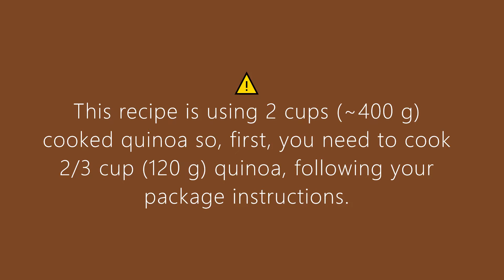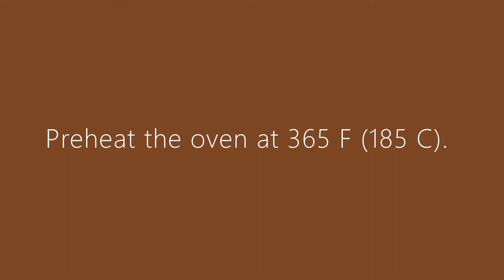🤎 Quinoa Chocolate Cake || Gluten Free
This gluten free recipe is a delicious and easy to make combination of quinoa, cacao powder, chocolate and coconut flakes.

Quinoa Chocolate Cake Recipe

Ingredients:
- 2 cups (~400 g) cooked quinoa (2/3 cup/120 g uncooked quinoa)
- 3 eggs
- 2/5 cup (100 ml) milk
- 2 tablespoons (25 g) brown sugar
- 2 tablespoons (15 g) cacao powder
- 2 tablespoons (15 g) coconut flakes
- 1/2 tablespoon (7.5 ml) vanilla extract
- 1 teaspoon (4 g) baking powder
- 2 tablespoons (30 ml) vegetable oil
- 40 g chocolate chips

Optional, for serving:
- a few strawberries

Simple steps to follow:
1. Watch the video.
2. Enjoy! 🤗